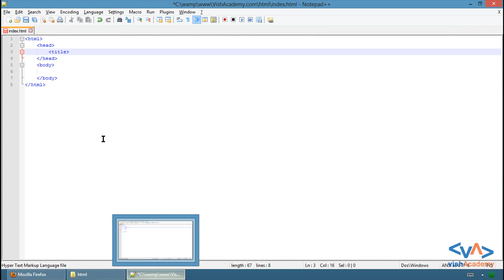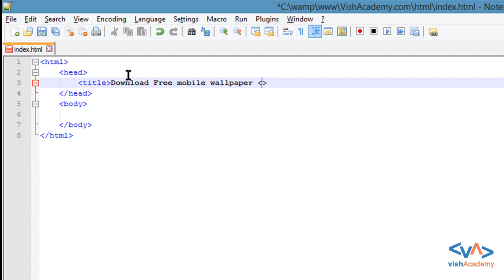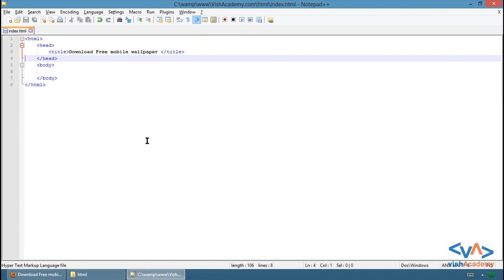Importance of title tag in HTML in Hindi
Importance of title tag in HTML in Hindi is Hindi/Urdu video tutorial.Here you'll learn Importance of title tag in HTML in Hindi/Urdu.

HTML हिन्दी मे सीखे  ...HTML हिन्दी मे सीख कर  web design मे expert bane.. web design सिखने के लिए शुरु करे HTML  tutorial हिन्दी  मे । ...

Learn HTML in Hindi and Make yourself expert in HTML in Hindi for learning web designing with Hindi HTML learning tutorial you can learn HTML easily with this HTML in Hindi tutorial. it is great platform for learning HTML in Hindi. HTML Tutorial in Hindi/Urdu for beginner to expert.
This course is one of the best courses designed for beginners in HTML. Watch this HTML in Hindi video tutorials series to learn HTML from Basic to advance. In this course, you'll learn the complete web design structure in Hindi/Urdu.